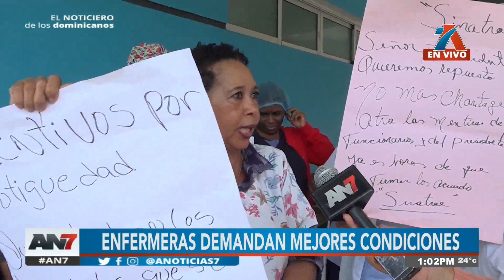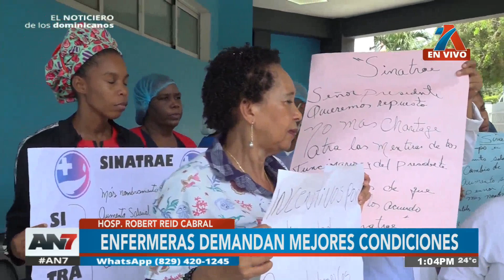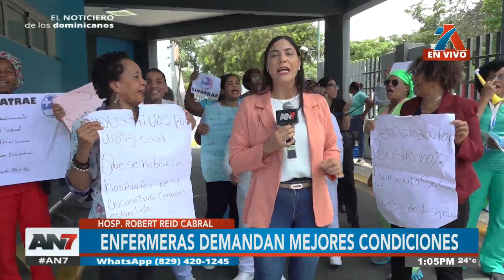Gremios de enfermería demandan mejores condiciones laborales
Con sus protestas desde los hospitales públicos de Santo Domingo, reclaman reajuste salarial y otros pedidos hechos al Gobierno.

El personal de salud señala que las condiciones actuales afectan la calidad del cuidado y su bienestar. Reclaman mejoras en los salarios, equipos y recursos, así como en las condiciones de trabajo para poder ofrecer un servicio óptimo a los pacientes. La protesta también busca visibilizar la sobrecarga laboral y la necesidad de medidas que garanticen un entorno de trabajo seguro y eficiente.